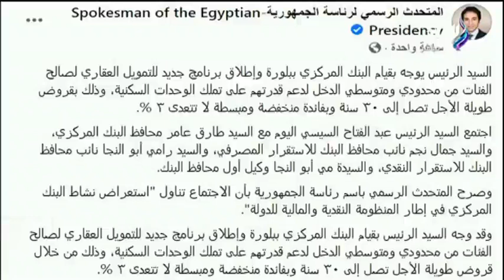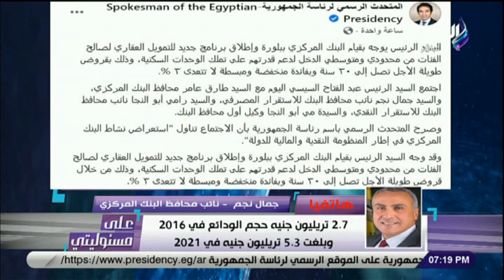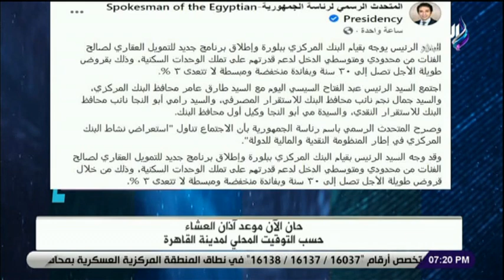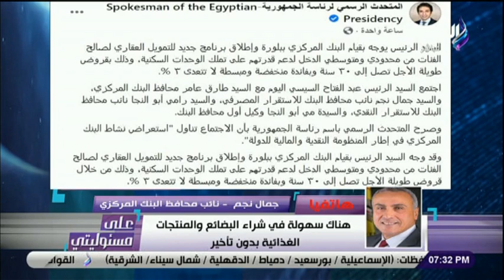البنك المركزي يكشف خطوات مبادرة الرئيس السيسي .. كيف تحصل على شقة بفائدة 3 % على 30 سنة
حلقة اليوم 14 مارس 2021 من برنامج على_مسئوليتي للاعلامي أحمد موسى و فيها البنك المركزي : معدلات النمو الإيجابية تعكس حجم المشروعات القومية و وزيرة الثقافة تكشف تفاصيل عودة المعارض والمهرجانات والأنشطة الثقافية والفنية بالأماكن المفتوحة و المواقع الإخبارية تبرز تصريحات سامح شكري وزير الخارجية في مجلس النواب و الرئيس السيسي يطلق برنامج للتمويل العقاري لفئات محدودي ومتوسطي الدخل بقروض تصل إلى 30 سنة